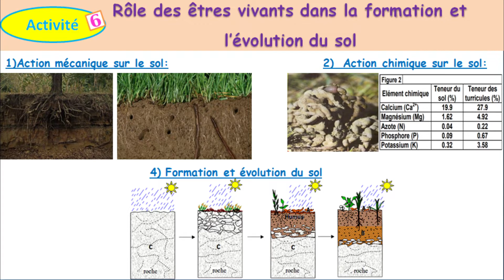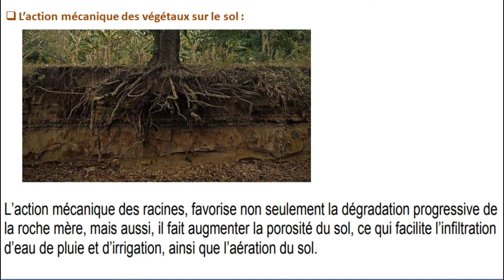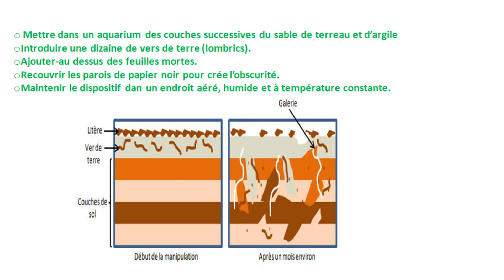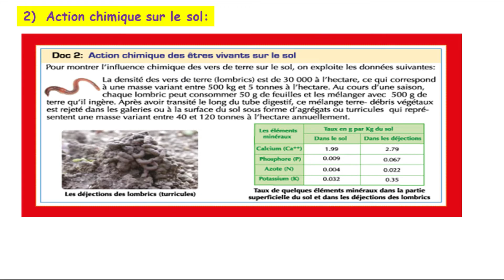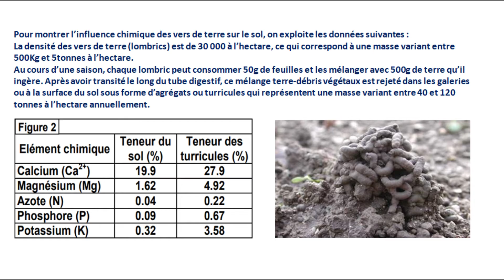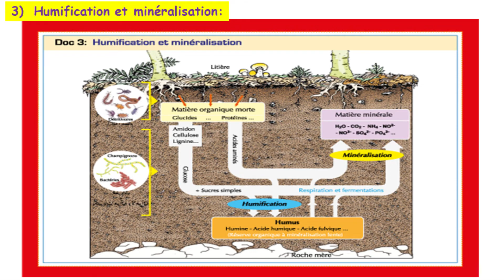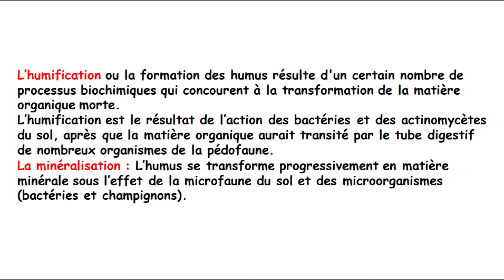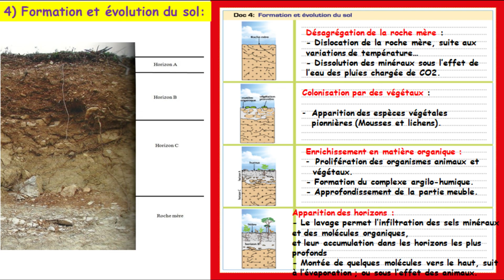Rôle des êtres vivants dans la formation et l'évolution du sol TCSF (شرح بالداريجة)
Activité 6 : Rôle des êtres vivants dans la formation et l'évolution du sol
les facteurs édaphiques svt tcsf
Rôle des êtres vivants dans la formation et l'évolution du sol